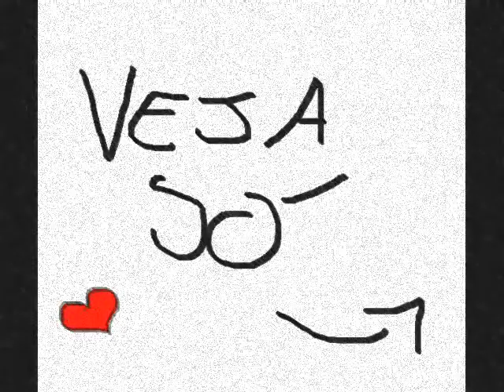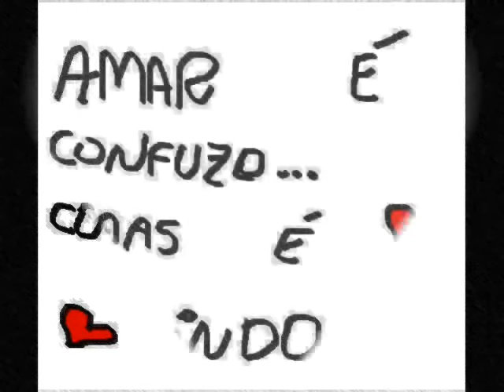de Alessandro para Amanda Silva e Jennifer Cavalcante .mp4